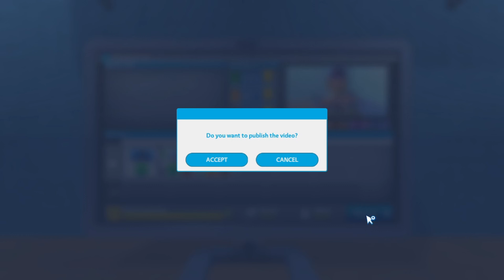Becoming a "Musician" | Youtubers Life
Youtubers Life is a life simulation game with business simulation elements, and influences from the Game Dev Tycoon and The Sims video games.[1] The player has to manage a character trying to build a career as a YouTube personality.[2] In addition to managing the creation of videos for their channel, the player must also manage the character's education and social life.[1][2] As the character develops, the player also must manage the character's employees and growing content network. Opportunities to create videos for friends, creating videos through advertising agreements, and the revenue generated by each video's ads enable the character to purchase upgrades to their equipment and housing, and access resources to level up their character's skills.

THE MAN: @spurly2be423